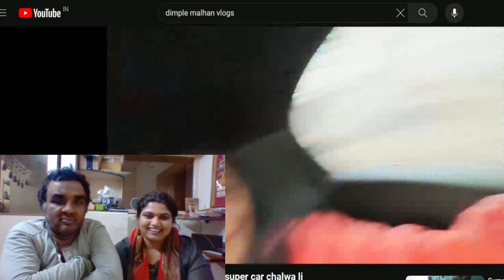Reaction on @DimpleMalhanVlogs latest video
This video is made with the help of @DimpleMalhanVlogs video